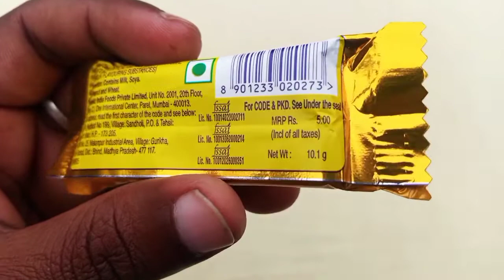CADBURY 5 STAR⭐⭐⭐⭐⭐ CHOCOLATE UNBOXING & REVIEW। HOW MUCH TASTY CHOCOLATE। BEST CHOCOLATE UNDER ₹5।